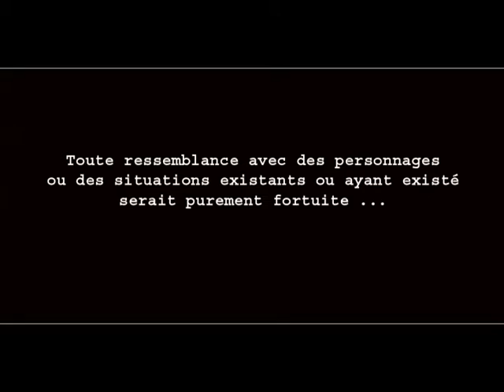Raid-Ox Terra 2016 : Teaser 1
Le 4ème Raid-Ox Terra se prépare.